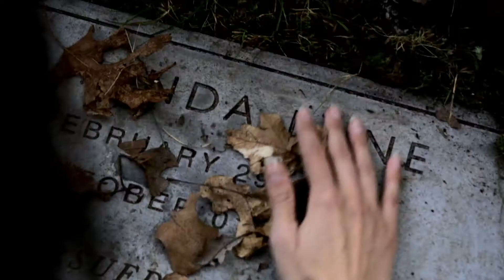CINEMA MOV - VERMES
Com Mircea Monroe,  Christopher Shand,  Brian Krause,  Nora Kirkpatrick,  Richard Riehle.
Dia 09 de outubro às 23:25.
Não percas!